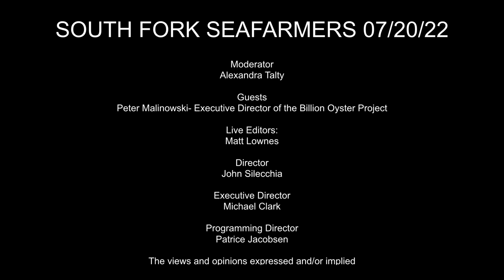South Fork Sea Farmers - A Conversation with Peter Malinowski, 7/20/22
SOUTH FORK SEA FARMERS (SF²)

SF² works collaboratively with the East Hampton Town Shellfish Hatchery to expand and broaden educational programs and encourage other residents to be stewards of their marine environment.
Our LTV Series seeks to  educate and raise awareness of the importance of sustainable marine aquaculture and to inspire constructive action programs through timely discussions by experts in
the field.